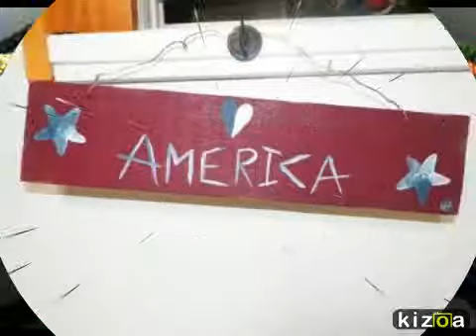Zibbet Spotlight July2